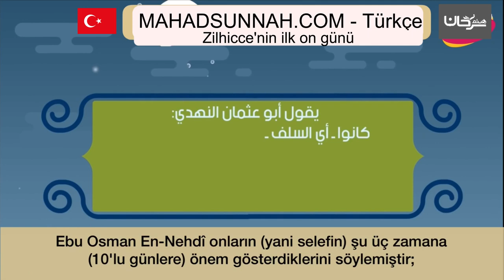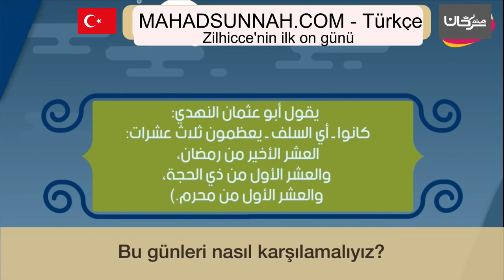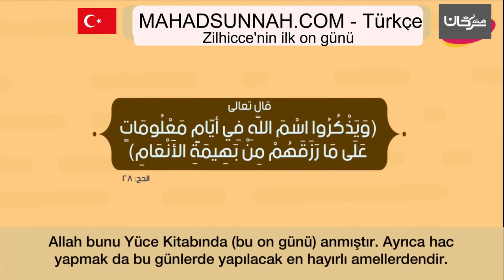Zilhicce'nin ilk on günü عشر ذي الحجة